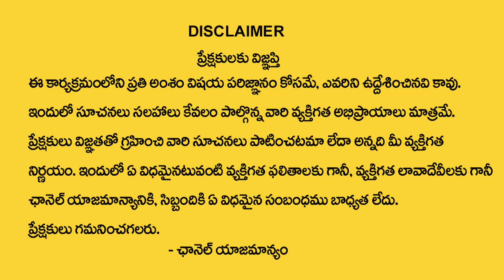21 రోజులు ఇలాచేస్తే ఎంతటి ఆర్థిక సమస్యైనా తీరాల్సిందే | Money Problems | MY DESTINY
Watch ; 21 రోజులు ఇలాచేస్తే ఎంతటి ఆర్థిక సమస్యైనా తీరాల్సిందే | Money Problems | MY DESTINY